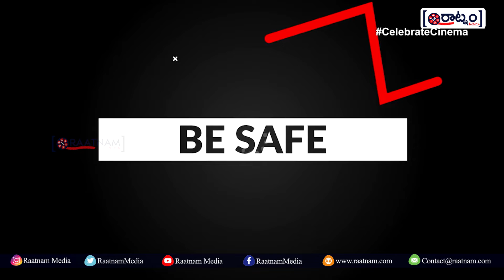Darling Prabhas About Theaters Re-Opening | BIG Screens are BACK | Tollywood | Telugu Cinema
DarlingPrabhas About Theaters Re-Opening | BIG Screens are BACK | Tollywood | Telugu Cinema